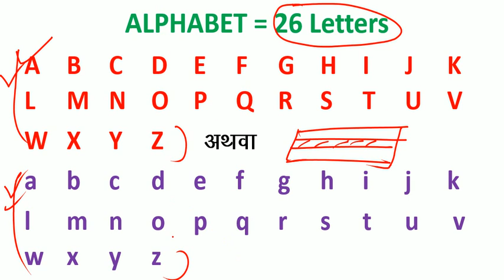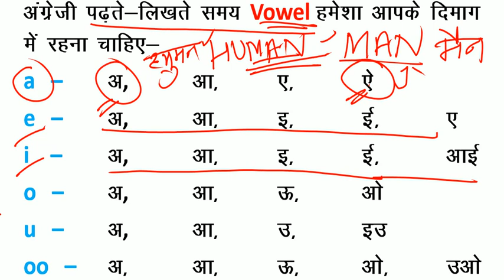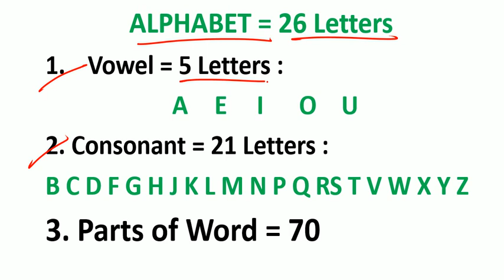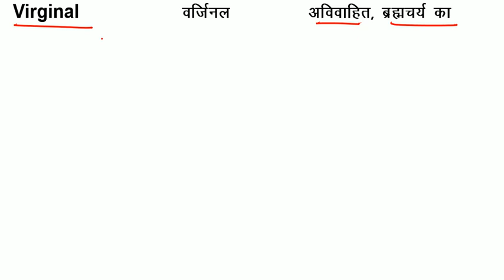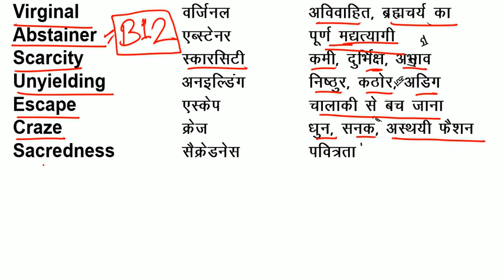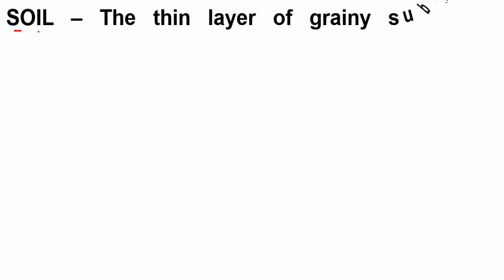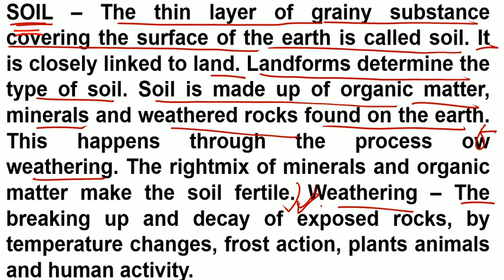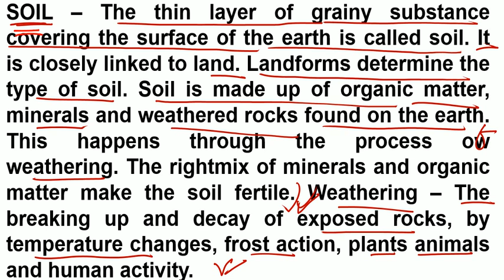अंग्रेजी पढ़ने समझने का आसान तरीका = How to Read & Understand / English में कैसे बोलना-समझना चाहिए